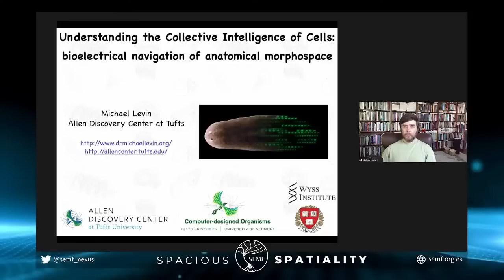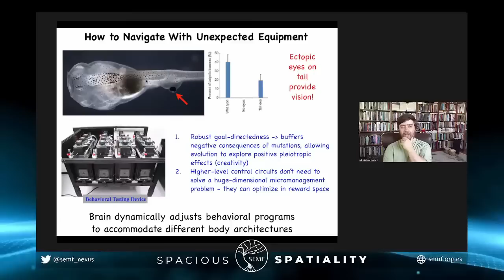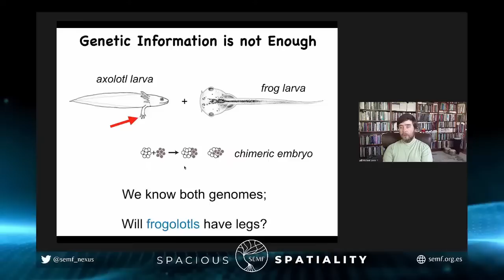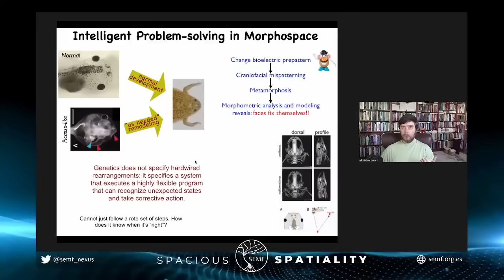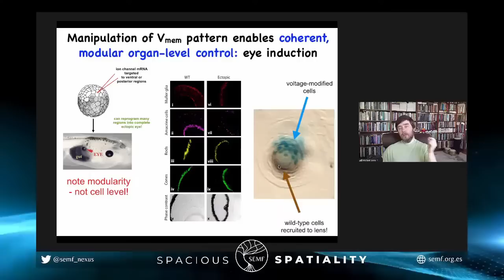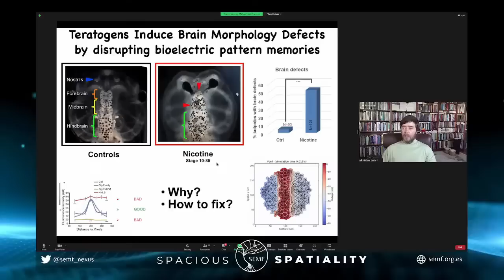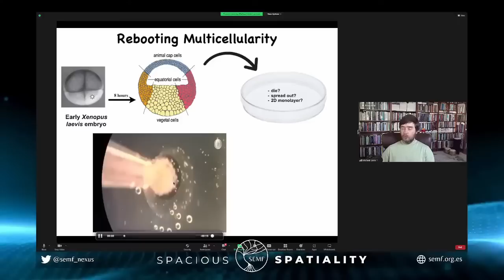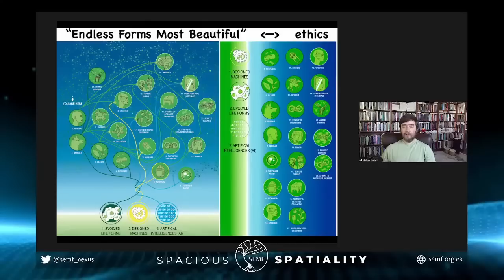Michael Levin | Cell Intelligence in Physiological and Morphological Spaces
Talk kindly contributed by Michael Levin in SEMF's 2022 Spacious Spatiality

TALK ABSTRACT
Life was solving problems in metabolic, genetic, physiological, and anatomical spaces long before brains and nervous systems appeared. In this talk, I will describe remarkable capabilities of cell groups as they create, repair, and remodel complex anatomies. Anatomical homeostasis reveals that groups of cells are collective intelligences; their cognitive medium is the same as that of the human mind: electrical signals propagating in cell networks. I will explain non-neural bioelectricity and the tools we use to track the basal cognition of cells and tissues and control their function for applications in regenerative medicine. I will conclude with a discussion of our framework based on evolutionary scaling of intelligence by pivoting conserved mechanisms that allow agents, whether designed or evolved, to navigate complex problem spaces.

TIMESTAMPS

00:00:00 INTRODUCTION
00:01:27 All intelligence is collective intelligence
00:03:45 Main points of the talk
00:04:32 Single cell spatial competencies
00:06:19 Outline of the talk

00:06:46 PLASTICITY
00:08:18 Planarian memories survive brain regeneration
00:09:29 Tadpoles can see with artificially implanted eyes
00:10:42 Biological systems have competency in different scales and spaces
00:12:56 Planaria regenerates head with new adaptive gene expression
00:15:06 Technological Approach to Mind Everywhere

00:16:34 INTELLIGENT NAVIGATION IN MORPHOSPACE
00:16:34 Where are anatomy and shape encoded in biology?
00:17:55 Biomedical endgame: anatomical compiler
00:19:01 Unpredictability of anatomy of chimeric species: frogolotls
00:19:59 Hardware and software: analogy between nowadays biology and 40s-50s computer science
00:21:15 What is morphospace?
00:23:26 Examples of natural regeneration
00:25:15 Cells change molecular mechanisms to adapt shape to artifical constraints
00:27:05 Induced frog leg regenration takes different path than default limb development
00:28:08 Facial mispatterning in tadpoles still ends in normal frog faces
00:29:36 Feedback loops in pattern homeostasis and goal-directedness

00:31:34 BIOELECTRICITY
00:31:38 Usual example of bioelectricity explaining goal-directedness: the brain
00:32:49 Generalizing: non-brain tissues also encode goals through bioelectricity
00:34:36 Reading and writing electrical information in non-brain tissues
00:35:29 Reading #1: “electric face” before face development
00:36:45 Reading #2: electric signature before tumor development
00:37:12 Writing electrical information in non-brain tissues using neuroscience tools
00:38:12 Writing #1: inducing voltage patterns that develop organs and limbs
00:40:16 Writing #2: inducing limb regeneration
00:42:08 Writing #3: inducing anatomical memory that produces two-headed planaria when injured
00:47:01 Writing #4: inducing shape changes
00:48:36 Developing quantitative, predictive models
00:49:27 Writing #5: correcting brain defects using model predictions
00:51:14 Electroceutical drugs

00:52:09 TECHNOLOGICAL APPROACH TO MIND EVERYWHERE
00:52:18 Different scales of biological systems have different goals
00:55:00 Potential application to reverse cancer
00:55:48 Diversity of intelligences
00:57:16 Multi-scale control and up-scaling goals across spaces
00:59:01 Behavior of skin cells clusters when isolated: xenobots
01:07:15 Overview of the Technological Approach to Mind Everywhere
01:08:00 The space of intelligent agents and its implications for ethics